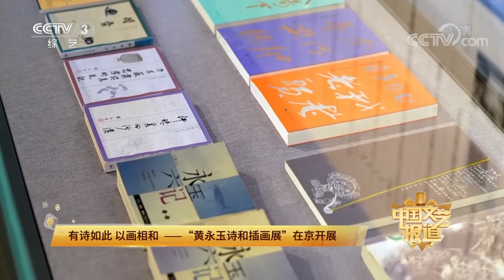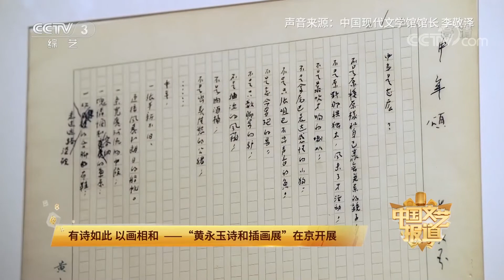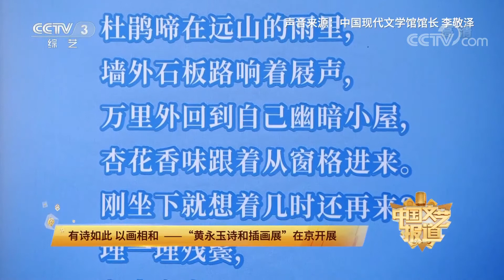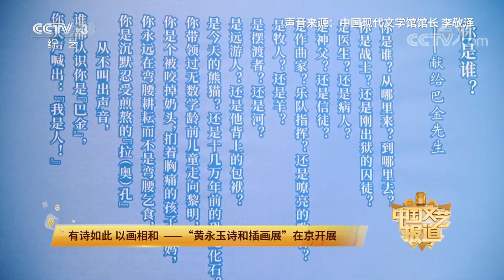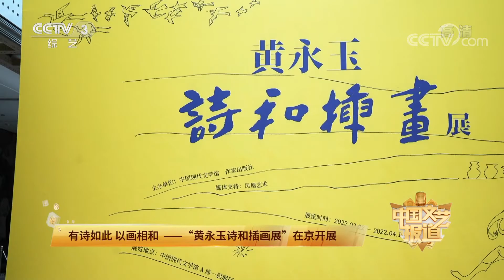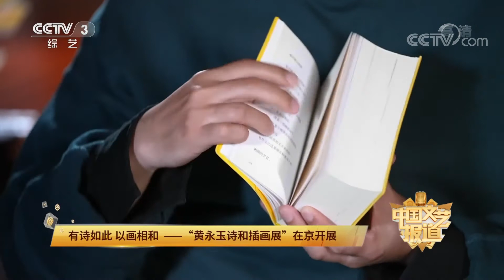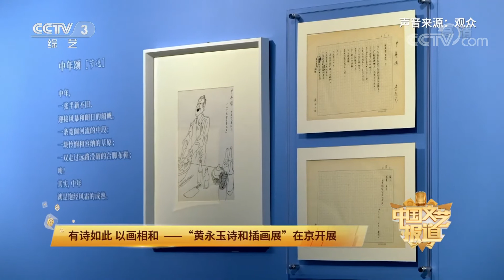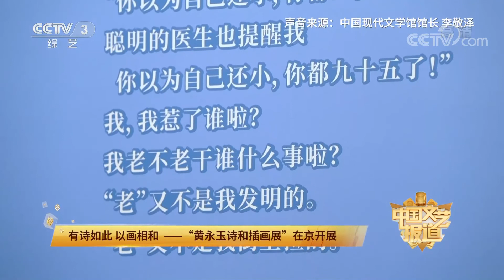[中国文艺报道]有诗如此 以画相和——“黄永玉诗和插画展”在京开展|第艺流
有诗如此，以画相和——“黄永玉诗和插画展”在京开展。

以“文艺新力量，我们正发声”为口号，带领观众细品艺术百味，感受时代新风尚。